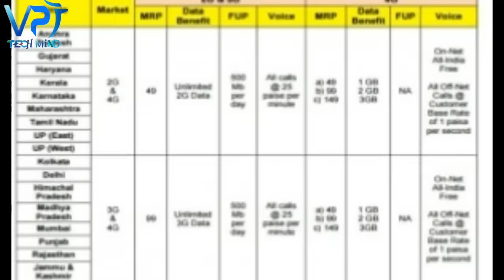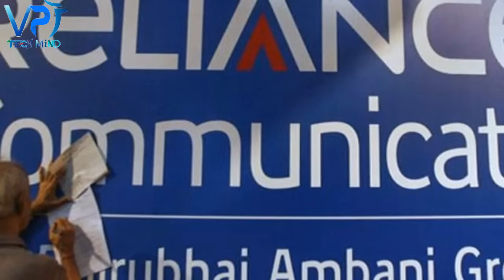अनिल अंबानी का धमाका होली ऑफर जिओ से भी सस्ता